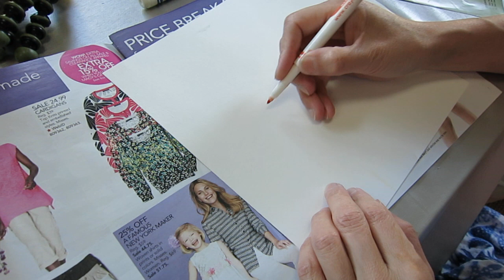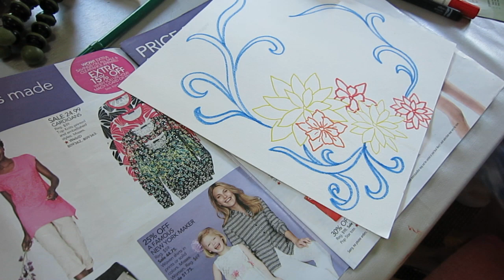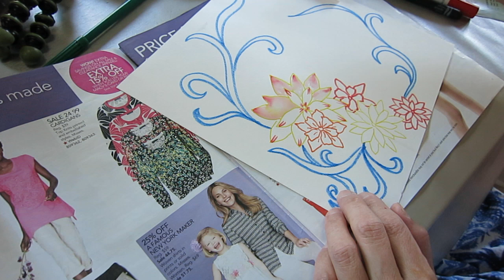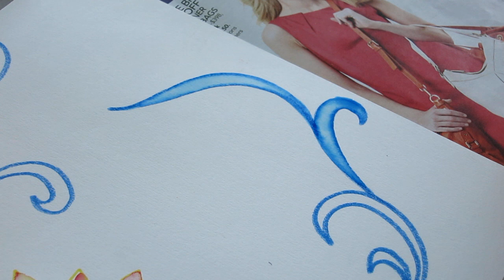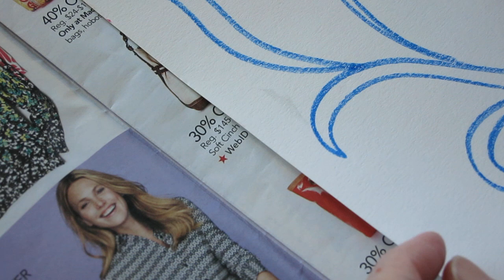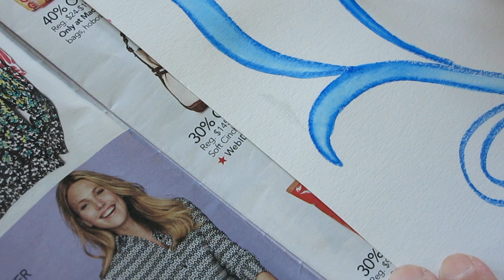Drawing with background blablabla